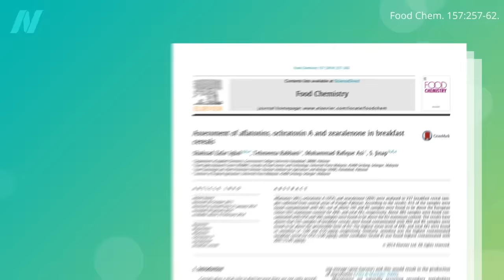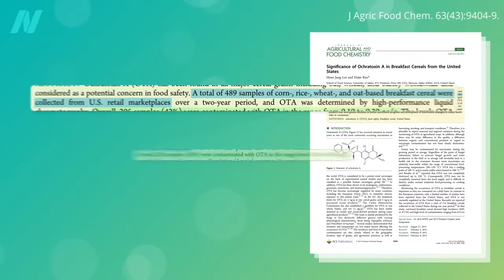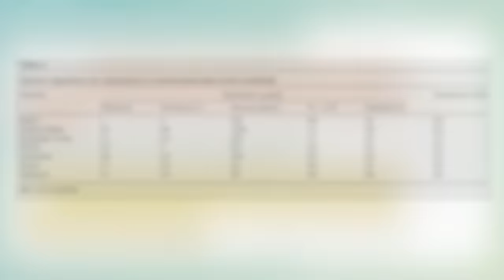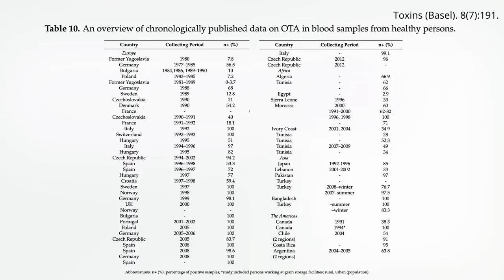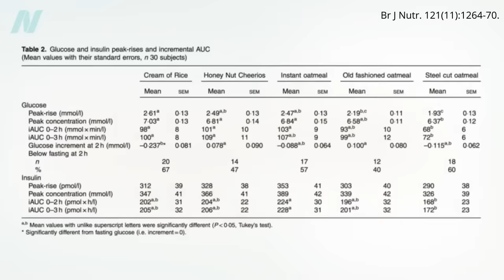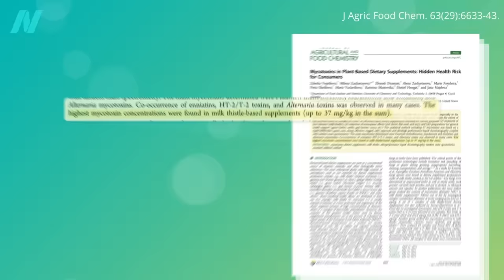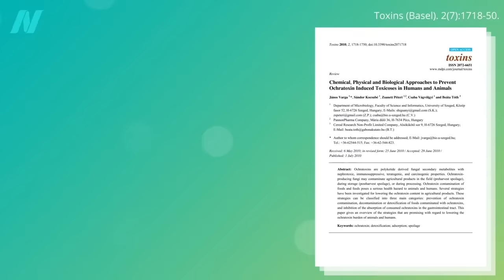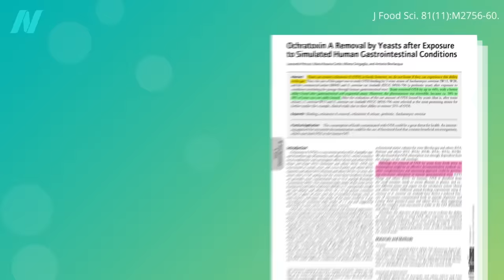Friday Favorites: Ochratoxin and Breakfast Cereals, Herbs, Spices, and Wine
One of the few food contaminants found at higher levels in those eating plant-based diets are mycotoxins, fungal toxins in moldy foods, such as oats. Most food crops are contaminated with fungal mycotoxins, but some are worse than others.

This is the first and second videos in a four-part series on mold toxins. The other two are Should We Be Concerned About the Effects of Ochratoxin? and Should We Be Concerned About Aflatoxin?

Have a question about this video? and someone on the NutritionFacts.org team will try to answer it.

Want to get a list of links to all the scientific sources used in this video? You’ll also find a transcript and acknowledgements for the video, my blog and speaking tour schedule, and an easy way to search (by translated language even) through our videos spanning more than 2,000 health topics.